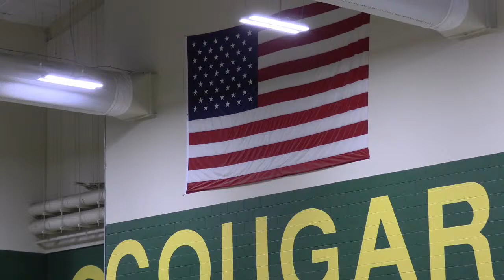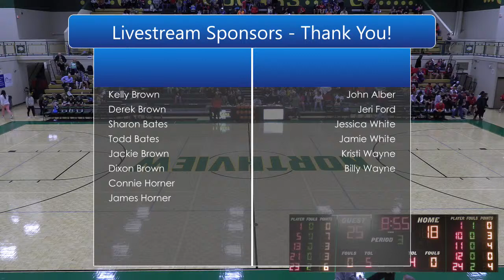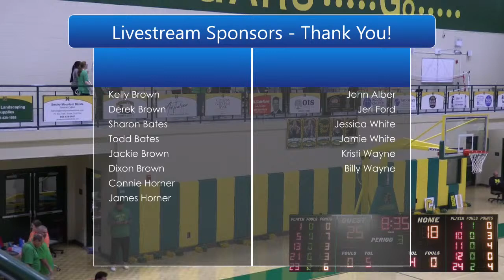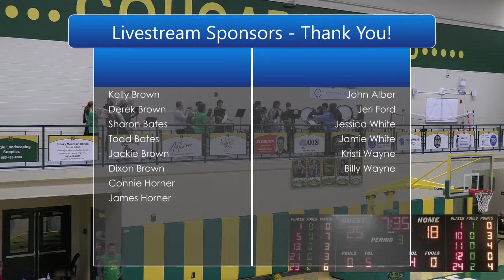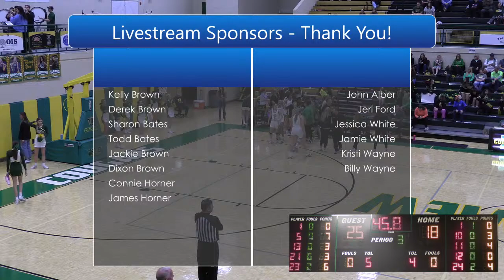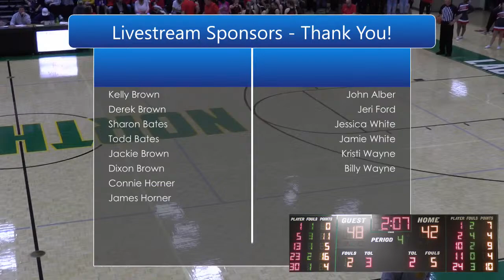Cocke County vs Northview Academy - Regional Championship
The Cocke County Lady Reds take on the Northview Academy Cougars in this Regional Tournament Championship game. The game will feature commentary from your Northview Academy Broadcast Team.